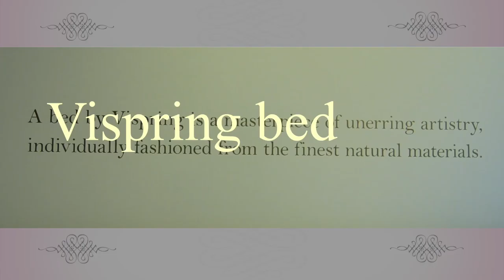ViSpring Fall 2016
Piece about hand crafting a Vispring bed shot at Fall 2016 High Point Market by Albert Maruggi of Give It A Think